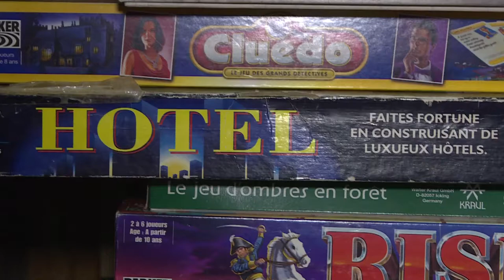37. Une gameuse au Pix'n'game 2017 - Souffel PLAY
Suivez Caroline, une gameuse qui a passé un bon moment avec ses amis au Pix'n'Game 2017, organisé par l'Espace Jeunesse de Souffelweyersheim ce week-end.
Une passion mordante toutes générations confondues pour le plaisir du jeu... tout simplement !